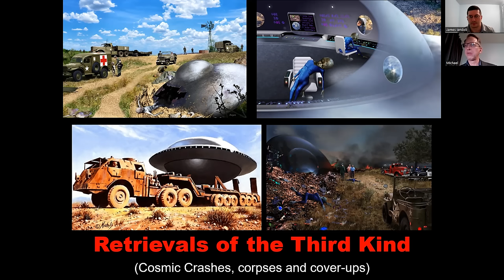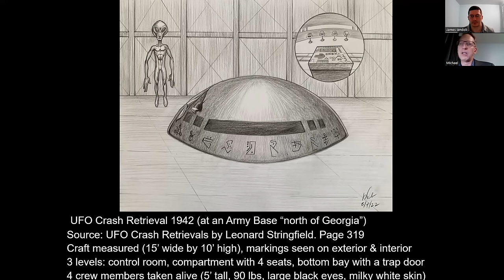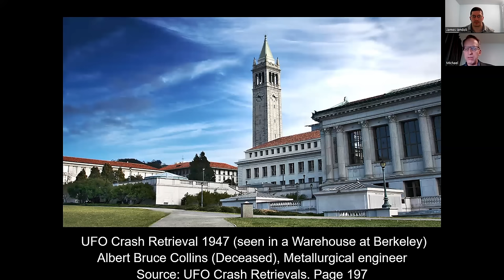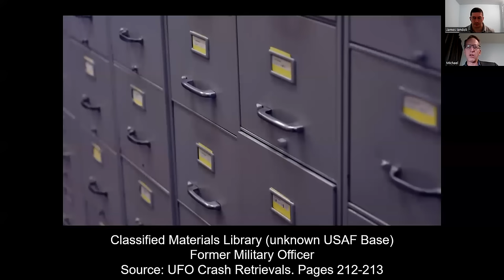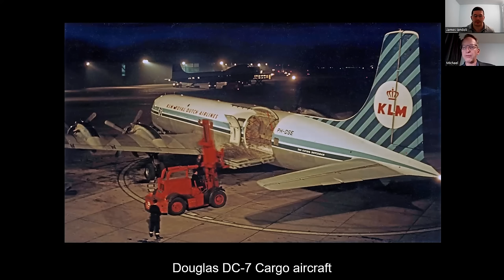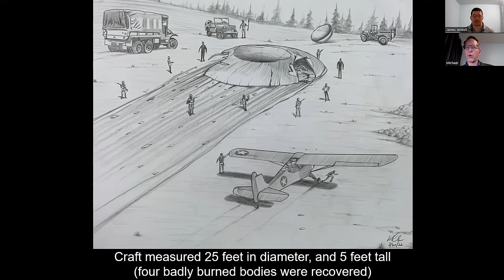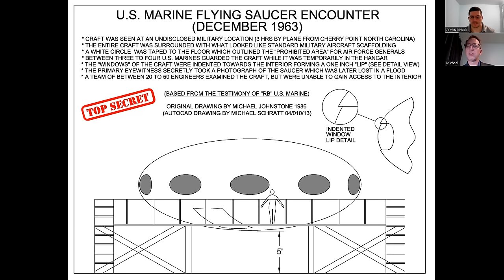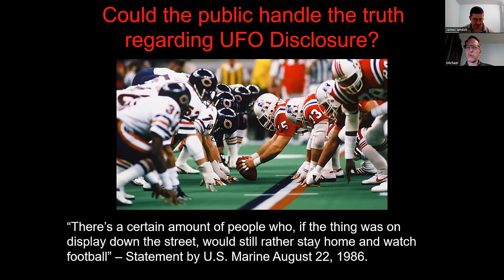UFO Crash Retrievals w/ Michael Schratt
We are joined by Aerospace Historian Michael Schratt for an overview of historic UFO Crash Retrieval Cases!

Michael Schratt Bio:

"Michael Schratt (private pilot/military aerospace historian) has lectured across the country on the unique subject of "Mystery Aircraft", and classified propulsion systems buried deep within the military-industrial complex.

Over time, Michael has developed several contacts who have first-hand experience dealing with classified "black programs", including former USAF pilots, retired Naval personnel, and aerospace engineers that have maintained a TOP SECRET SCI (Sensitive Compartmented Information) clearance.

"The goal of this channel is to preserve a very important part of UAP history through the use of drawings, sketches, illustrations, and full-color renderings. All cases presented here will include references so that they can be independently verified." - Michael Schratt"

Michael Schratt's Links -

Greatly appreciate all the support!! Thanks for joining us!

Inquire Anomalous